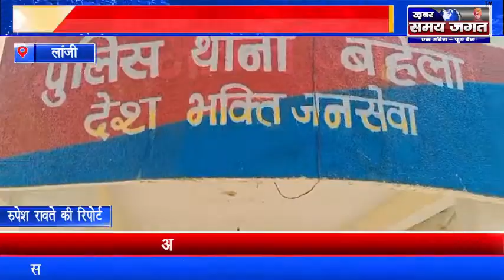लांजी - पति ही निकला पत्नी का हत्यारा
रुपेश रावते की रिपोर्ट